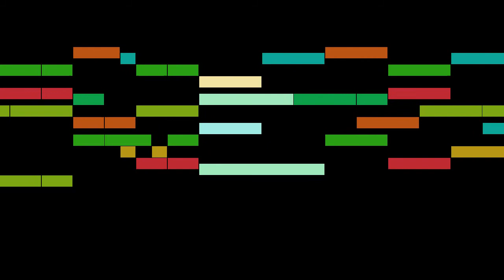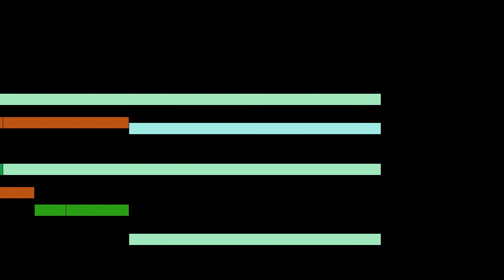Josquin Desprez - Nymphes des bois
An animated score of "Nymphes des bois ", by Josquin Desprez.